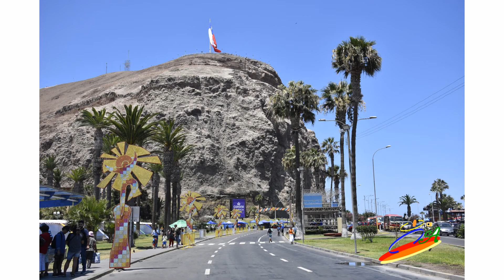Salay Tukuypaj Convite 2020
Carnaval Andino con la Fuerza del Sol
Arica 1 de Febrero 2020